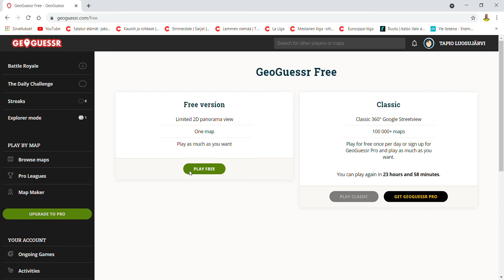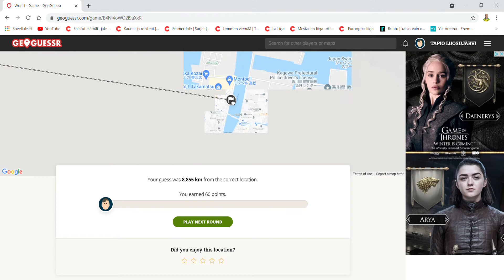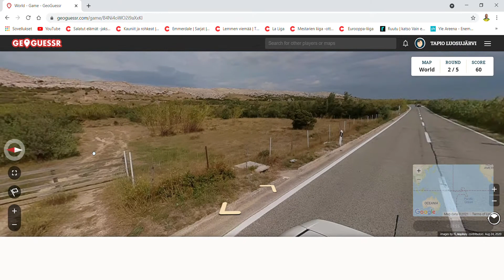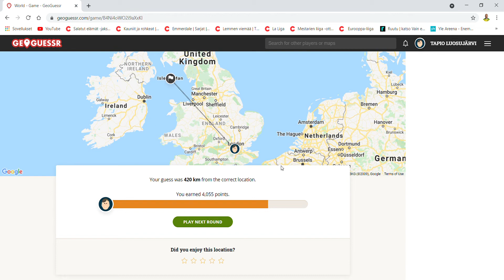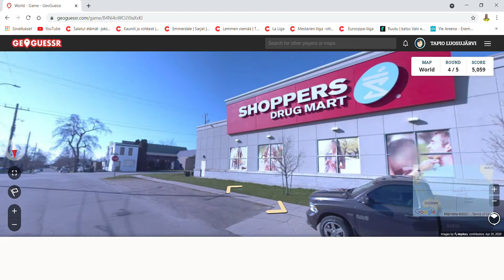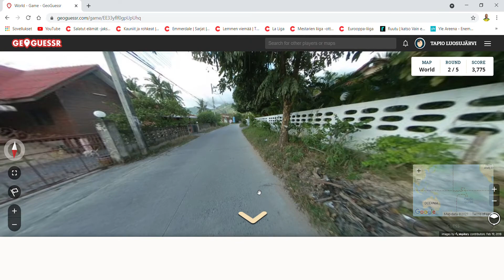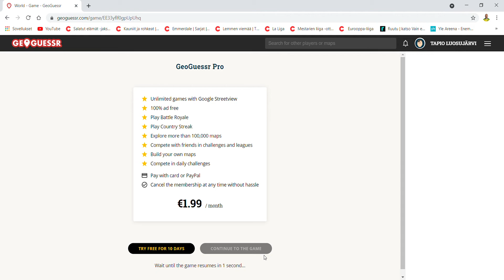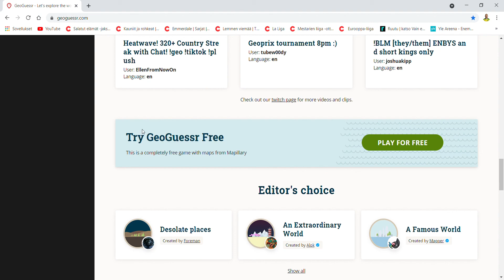pari mappia ilmaisversiossa - Geoguessr #4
huomenna tulee kaksi videoa